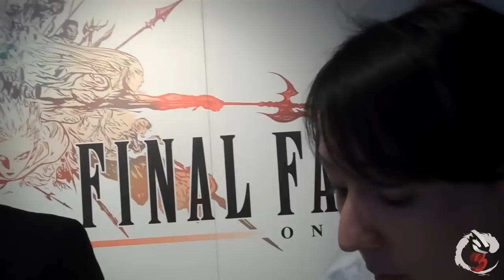E3 2010 Interivew Part 2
Gahoo and Ganiman from Eorzeapedia interview Hiromichi Tanaka and Yasu Kurosawa at E3 2010.